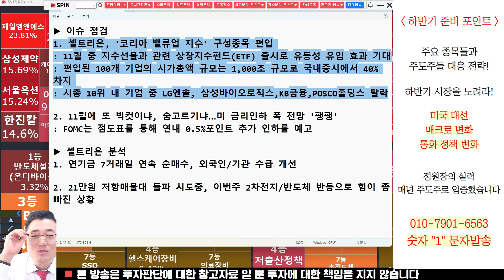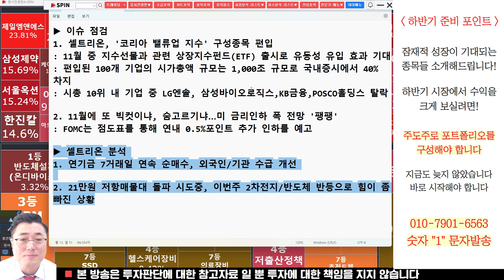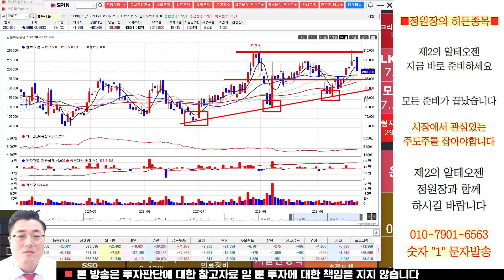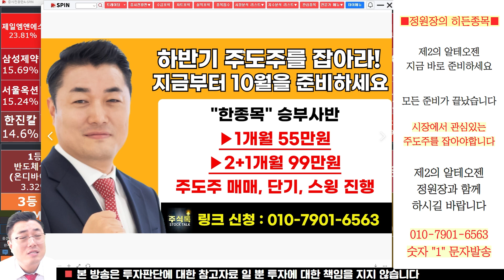셀트리온 주가전망, 코리아 밸류업 지수 편입! 연기금 순매수 꼭 체크하세요!